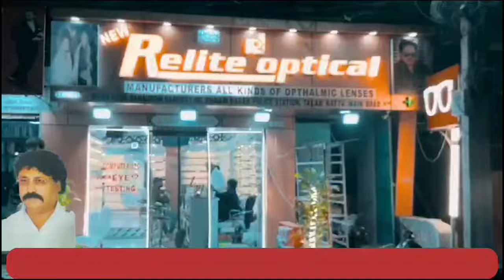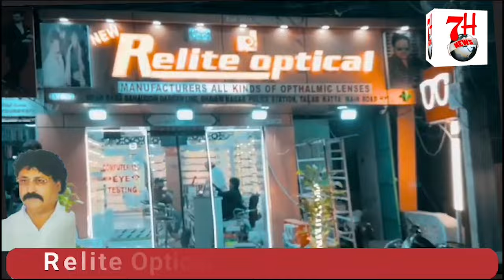Kya Iss Police Officer Ko Challan Hoga? Without Helmet Ghoom Rahi Hai Police | 7h Tv News